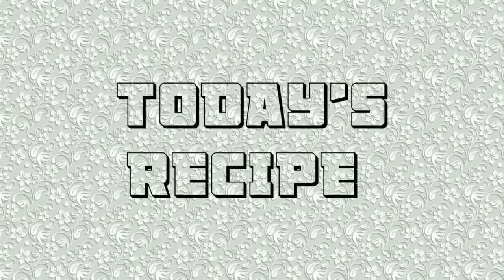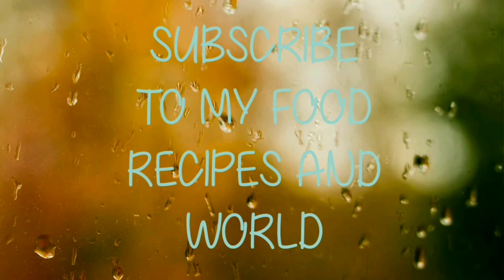TASTY CHICKEN PAKODI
Hello Friends,
 Good morning! Today I have shared video on preparing yummy chicken pakoda with super simple ingredients.Try this out.

Musician: InShot